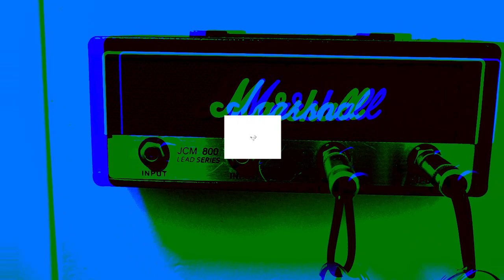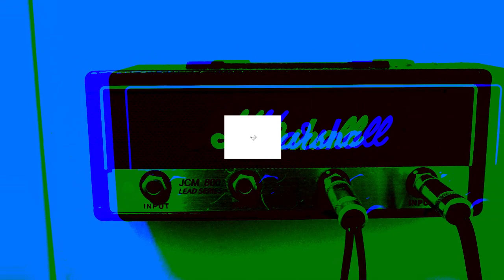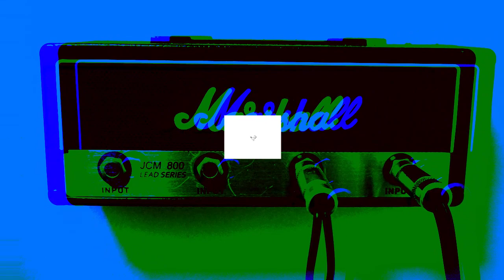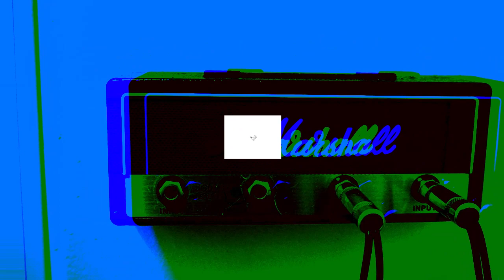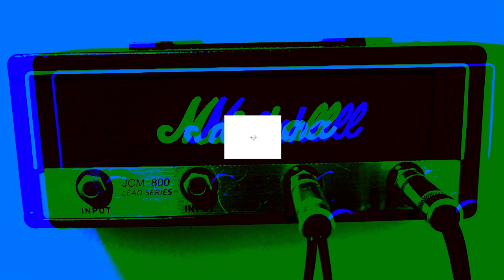[FREE BEAT] PROPANE PICKPOCKET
Certified D Grade Music, home of the 'so bad its good'

Produced by Four Floor Music.

Executive Producer: Four Floor Music
Producers: Jack Brown, Steven Luskie
Post Producer: Jack Brown
Animation + Design: Steven Luskie